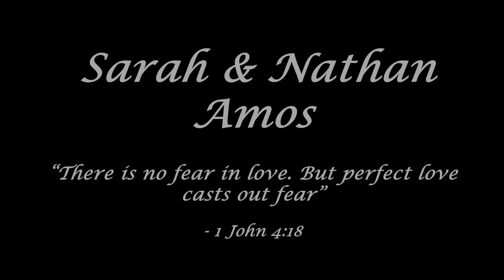Sarah and Nathan Amos Wedding